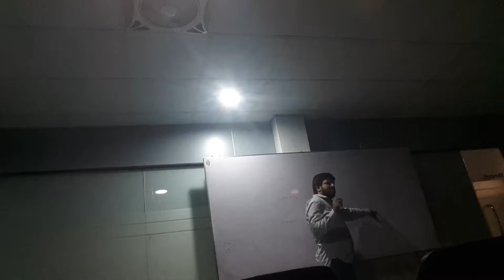MCSE 2016 Host File, Internic Part Two